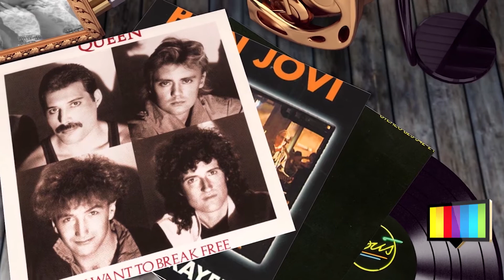Promo Radio Notimat 2017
Promo radio Notimat de Matagalpa 2017
Ahi la pueden escuchar en vivo